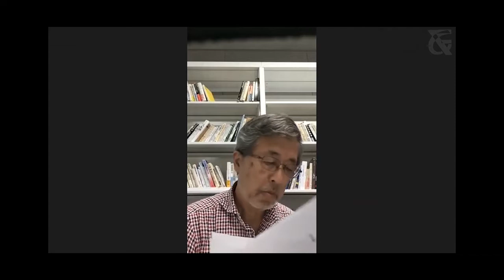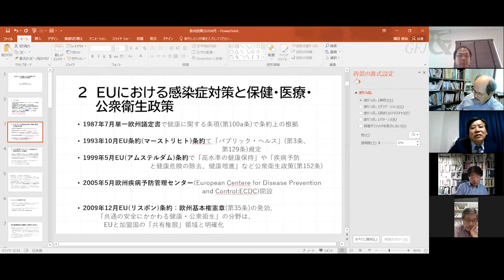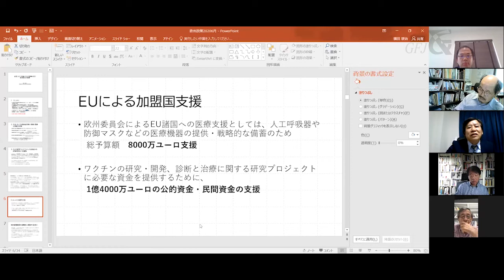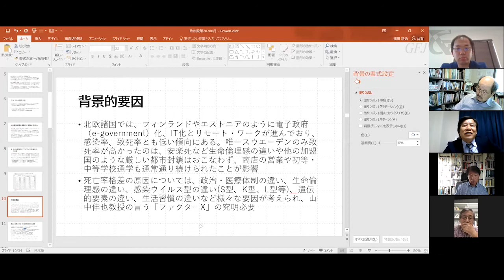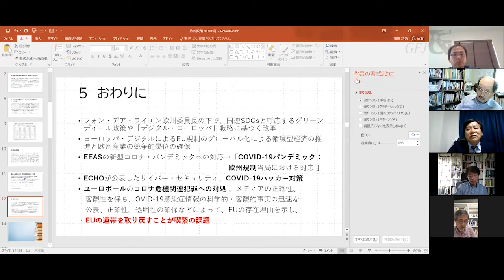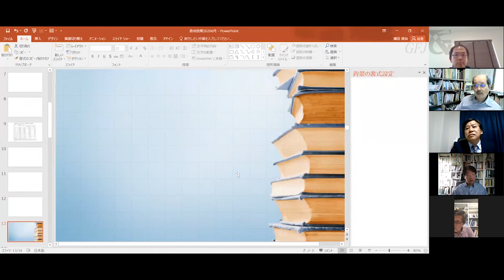第3回「欧州政策パネル：新型コロナウィルスをめぐる欧州各国の現実―その影響と対応」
グローバル・フォーラムは、2020年6月5日（金）に東京で、第3回「欧州政策パネル：新型コロナウィルスをめぐる欧州各国の現実―その影響と対応」をオンライン形式により開催した。